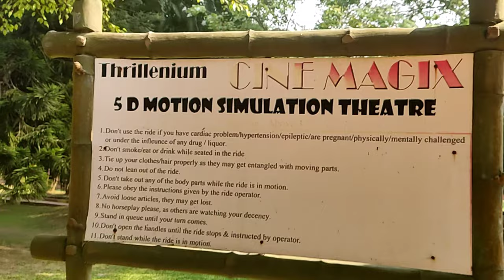DBI School Trip From kokrajhar to guwahati || Maofung vlog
another vlogger on video : @itsrick29
editor from video : @sunfl3rvfx97